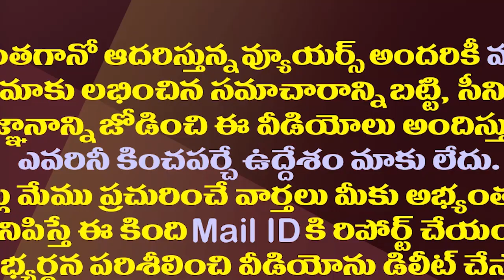ఈ సీనియర్ వైసీపీ ఎమ్మెల్యే మరో రఘురామేనా?| Did Anam Ramanarayana Become Another Raghu Rama.!?